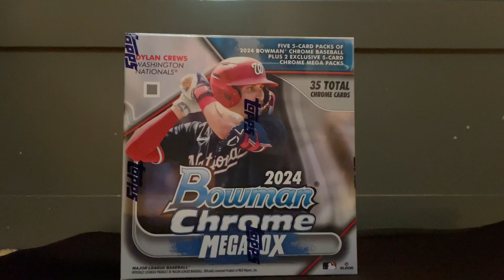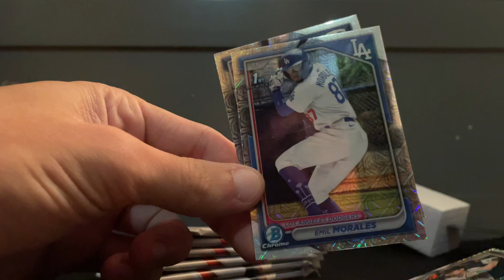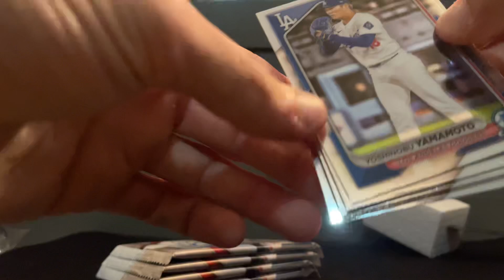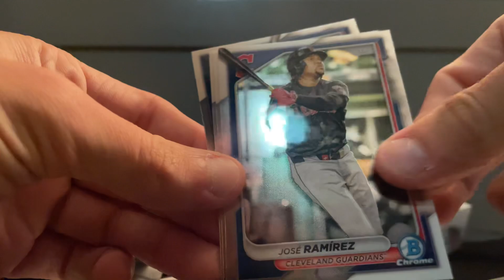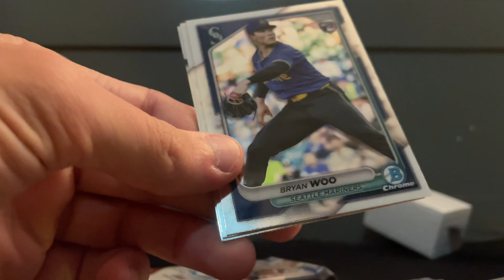2024 Bowman Chrome Megabox (Mojos!)